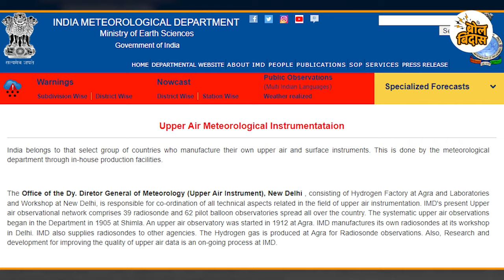हवामान खात्याचा अंदाज का चुकतो ? नेमकं कारणं काय ??.